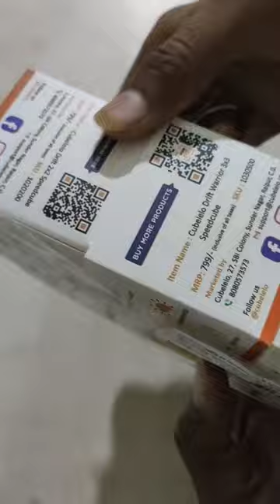Rubik's cube 2×2, 3×3, 4×4 unboxing